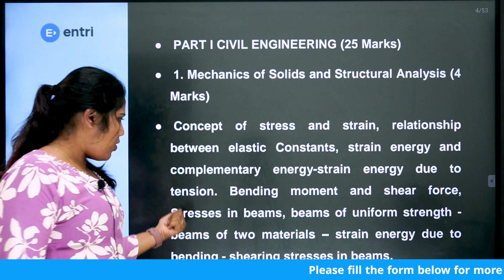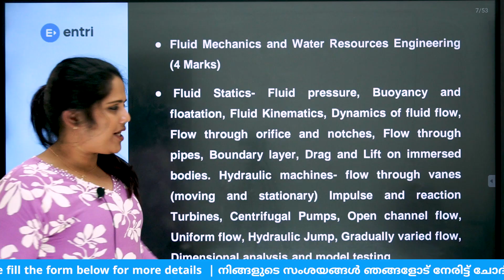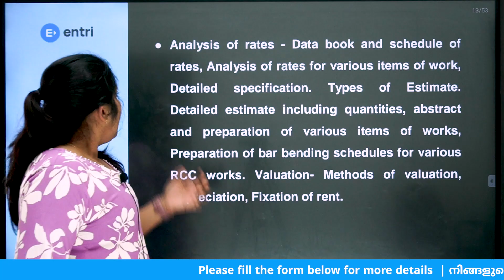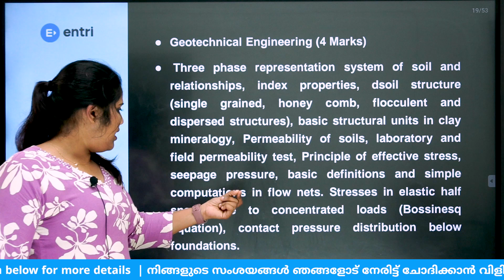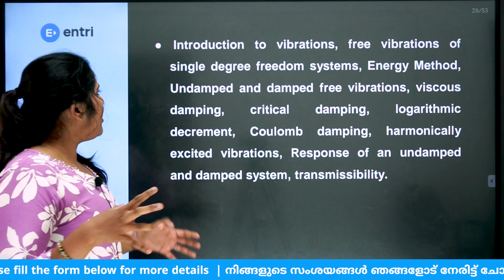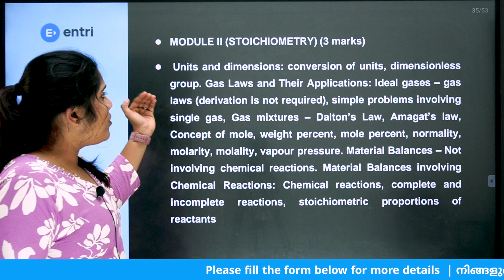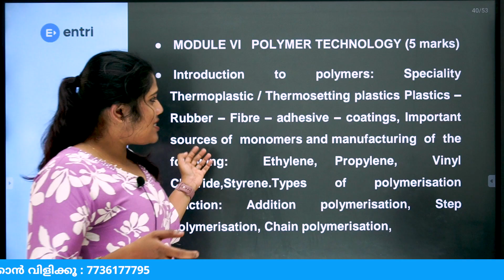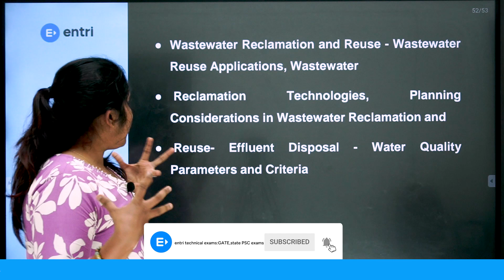KWA AE Syllabus‼️നിങ്ങൾ കേട്ടതൊക്കെ തെറ്റാണോ⁉️Entri Technical Exams